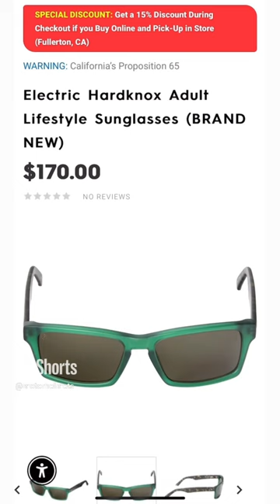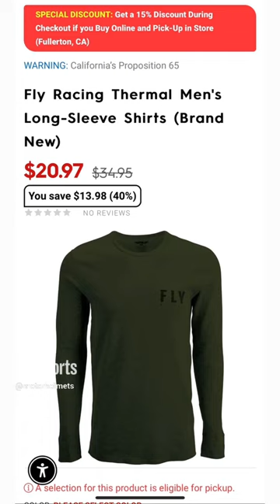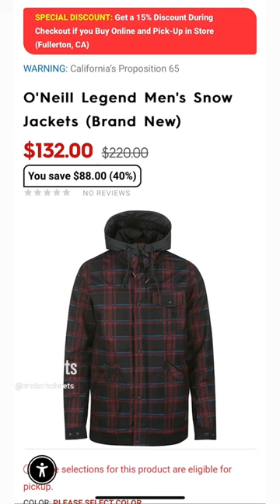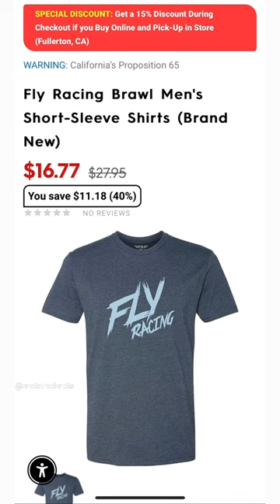Motorhelmets Flash and Store Sale - Sunglasses, Goggles, Helmets, Gloves, Jackets, Snow Bibs, Shirts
Pickup in Fullerton CA Store. Info Below:

M-F 10am - 7pm PST | Sat 11am - 6pm

Sales Dept SMS Txt: 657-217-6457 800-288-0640